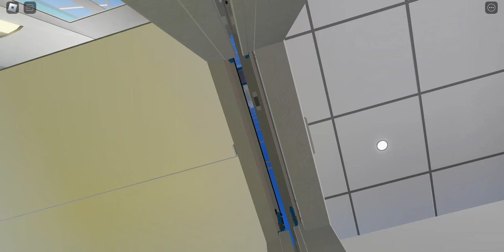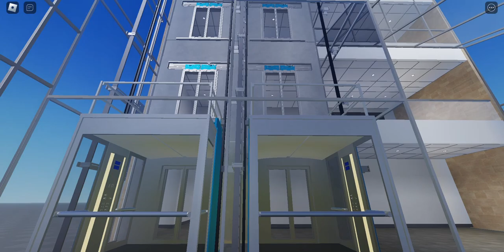Otis 2000 lift at mixed use building- roblox